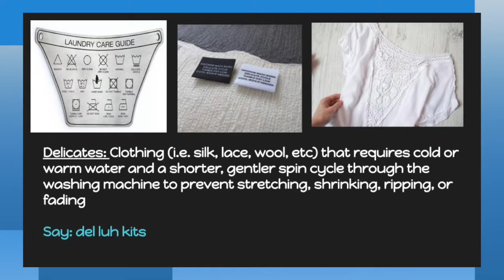Iron Out Differences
An idiom is a phrase or expression that typically presents a figurative, non-literal meaning attached to the phrase.  What a fun part of the English language!  Here at WPSD, we created an entertaining and lighthearted approach, through videos, to address and explain idioms, helping to bridge American Sign Language and spoken English.  This fun and innovative method is a great resource for the community as well as for parents to learn and discuss this unique part of language with their child.  In this edition of Fun with Idioms, let's take a look at "Iron Out Differences!"  Enjoy!